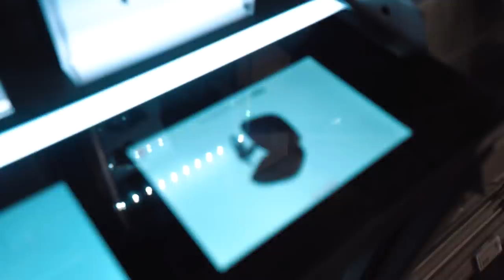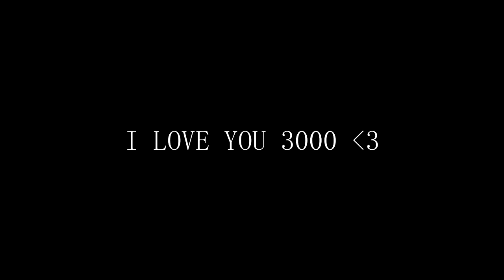My Family visits the FaZe House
My Mom, Dad & Sister is at the FaZe Hollywood House!
it takes 1 sec... please leave a LIKE on this video :]

And

FaZe Teeqo Sister, Mom & Dad is here at the FaZe House
Day in the life Vlog, workout, coffee & more! Enjoy :D

- FaZe Teeqo